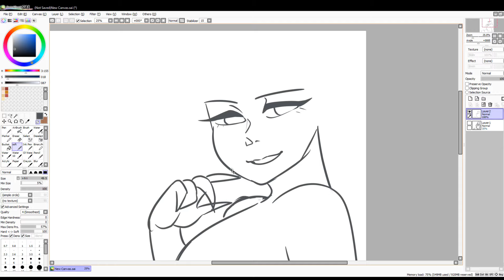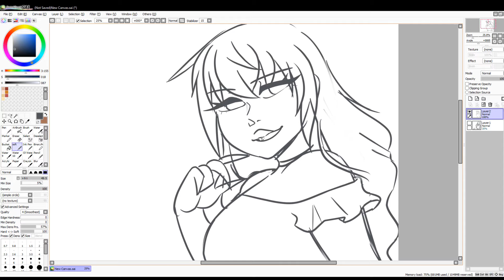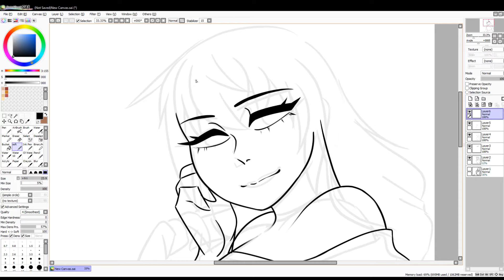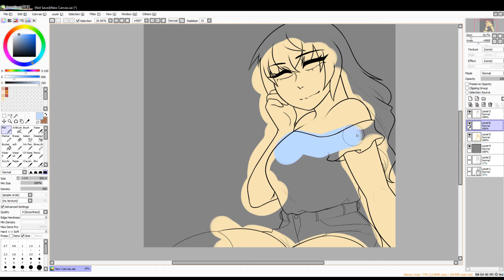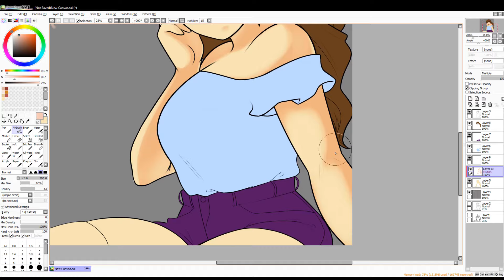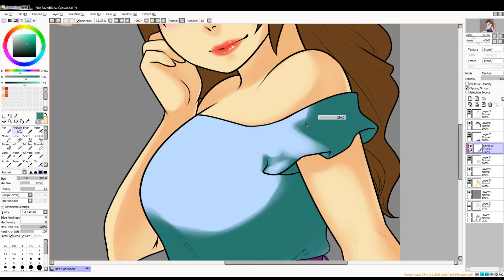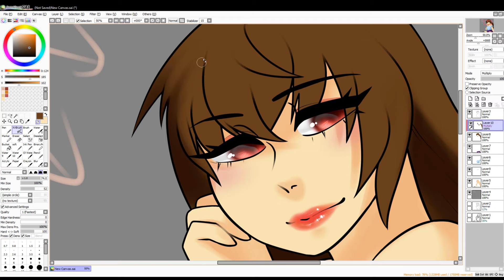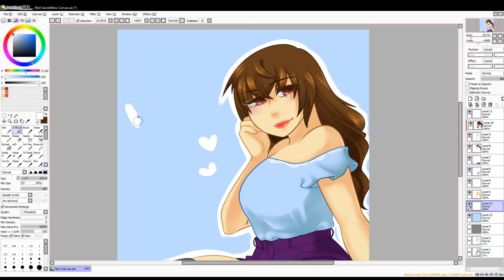SpeedPaint|| Origin Manamei ver. Redesign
Hewwo? is anyone still watching my content??

I cannot for the life of me finish my main project, its taking a lifetime and a half.
so for now, please eat up my lengthy speedpaint to get me back in the groove of uploading.

little bit of context here:
This was [manamei] before she turned into MANAMEI. y'know before her tragic, angsty back story. anywho, she used to wear this confusing dress I came up with on the fly, and since my recent requires newer updated (and slightly simpler) designs, I have been going on and fixing everyone's visual ^^

SONGS:
999 - Shye
UwU - Lij
DISCO NIGHT VIP FEAT.熊子 - ANK

TIME TAKEN:
3 HRS 6 MIN

tools:
Paint tool SAI
OBS
Hit Film Express

SOCIAL?? check me out if you have nothing else better to do~